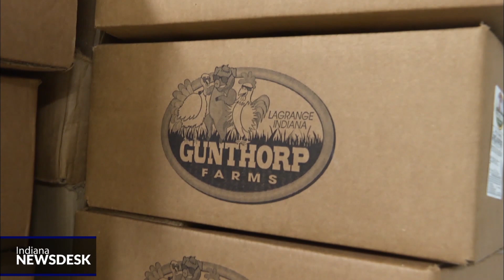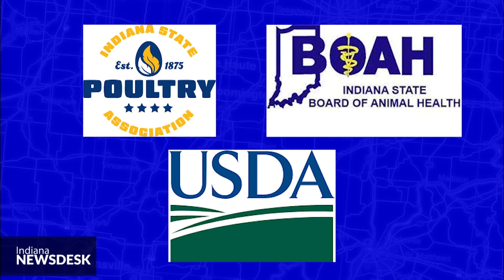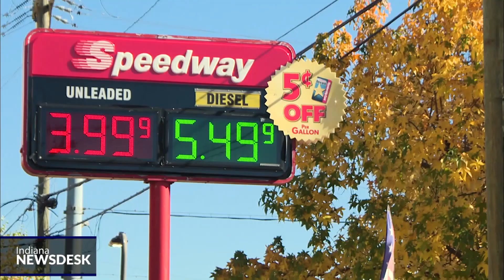Why the price of turkey is so high this year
Full Story Gunthorp farms in La Grange, Indiana, is a busy place with lots to do. There are pastured pigs, lambs and turkeys, as well as an on-site USDA-inspected processing plant.

Greg Gunthorp, owner of the 275-acre, four generation-strong family farm, said this year was a challenging one for raising turkeys.

“For the last 14 years, we've raised turkeys, two batches of them in the summer, and then our fall birds being fresh birds for Thanksgiving,” he said. “This year because of labor concerns, we raised all of our turkeys in the summer.”